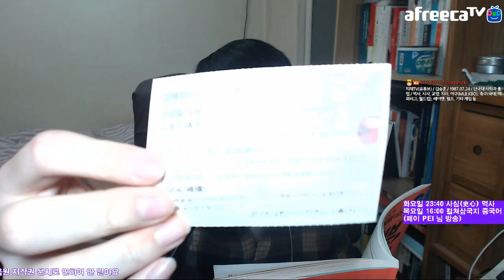자습하는데 슬슬 방해충들이 등장해서 예민해짐 Chinese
이젠 슬슬 자습 방송에서도 방해충들이 등장하네요. 하...